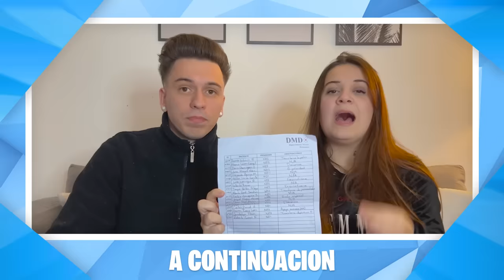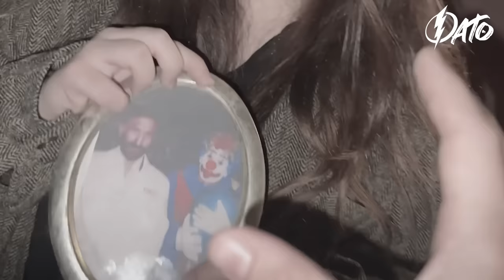LA PAYASA LULI de FEDE VIGEVANI fue ENCERRADA en el HOSPITAL ABANDONADO 😨😨 * ¡DMD!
Hola Patitos y Patitas, en el video de hoy recibimos un video de la Payasa Luli que fue encerrada en el DMD y debemos rescatarla antes que se le vaya el efecto de la pastilla... - Deja tu  LIKE si te gustó el video y SUSCRIBETE para unirte a esta familia! ❤️

►VICTORIA: @patoxhistorias
►YOLO AVENTURAS series: @patoxfutbolero